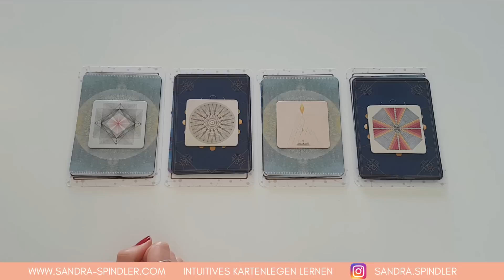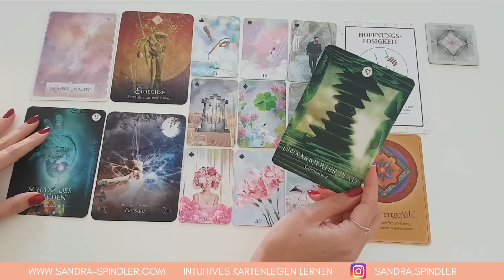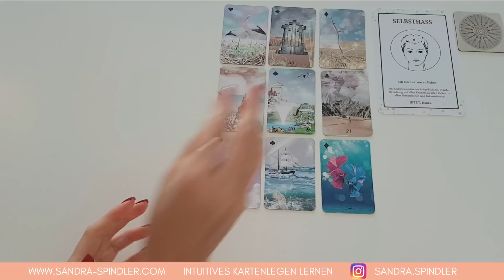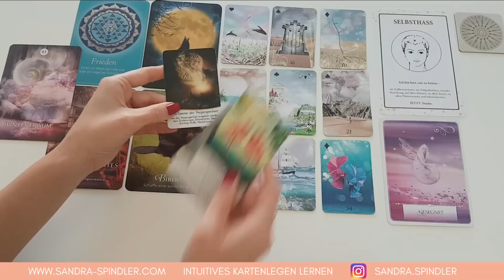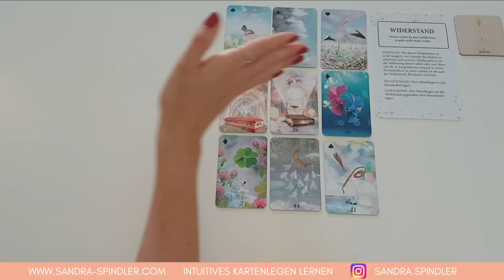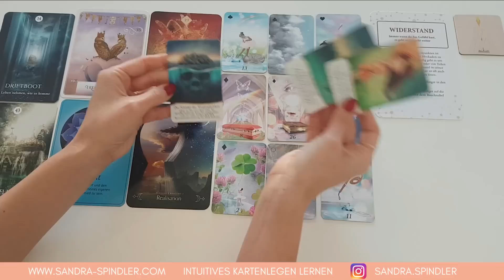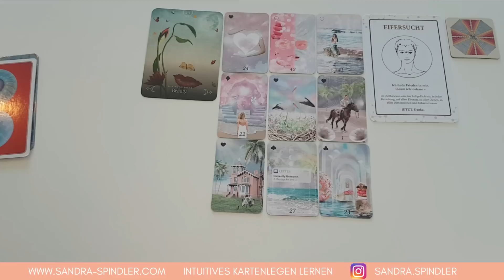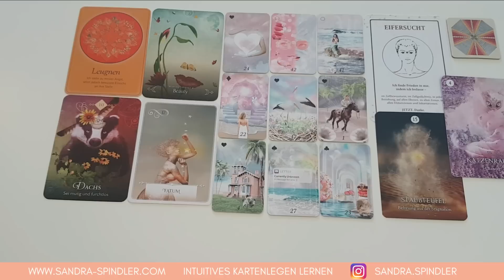Das lässt du jetzt hinter dir!✨ Lenormand Auswahlorakel - Pick a Pile ✨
Intro: 00:00
1. Stapel 01:18
2. Stapel 11:57
3. Stapel 27:44
4. Stapel 41:41

❤️ Hast du Interesse am Lenormand Online Kurs - Intuitives Kartenlegen lernen? ❤️
Du lernst, intuitiv die Lenormandkarten zu deuten und gemeinsam erwecken wir den Zugang zu deiner inneren Weisheit! Be your own Guru!

Blumenorakel von mir - noch nicht erhältlich
Merlin Orakel von Jeanne Ruland
Heilige Geometrie von Jeanne Ruland
Dein schamanischer Traum von Alberto Villoldo
Sacred Destiny Oracle Cards von Denise Linn
Weisheitskarten von Colette Baron-Reid
Moonology von Yasmin Boland
Queen of the Moon Oracle von Stacey de Marco
Seeelenreich von Christina Arana Fader
Energy Oracle Cards von Sandra Anne Taylor
Baumkraft auf dem Seelenweg von Claudia Köller
Butterfly Orakel von Doreen Virtue
Chakra Energie von Susanne Steidl
Versteckte Dynamiken im Familiensystem von Anneliese Tschenett
Bachblüten Botschaften von Irene Drexler
Lektionen deiner Seele von James van Praagh
Botschaften deiner Geistführer von James van Praagh
Heal yourself von Inna Segal
Das Orakel der Krafttiere von Colette Baron-Reid
Heilpunkte von Maria Niemann
Stille heilt von Angela Hartfield & Josephine Wall
Wenn Seelenpartner sich begegnen von Susanne Hühn
Heilsteine von Kaya Lemke
Liebesorakel von Toni Carmine Salerno
Hochsensibel was tun? von Sylvia Harke
Oracle of the Fairies von Karen Kay